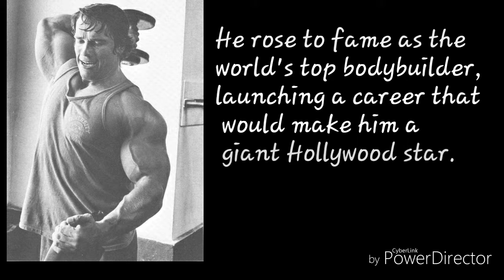Bodybuilder Arnold (the legend from Golden Era)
This world-famous athlete and actor was born in Thal, Austria in 1947, and by the age of 20 was dominating the sport of competitive bodybuilding, becoming the youngest person ever to win the Mr. Universe title.
Source
Image source-google image search with filter
Information source-google search with filter.